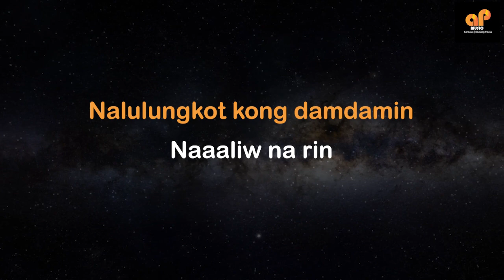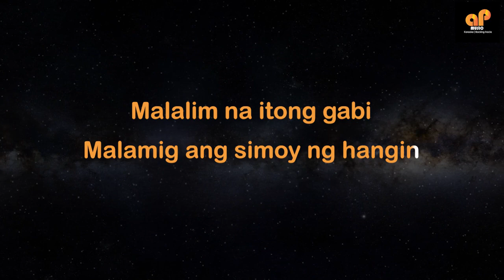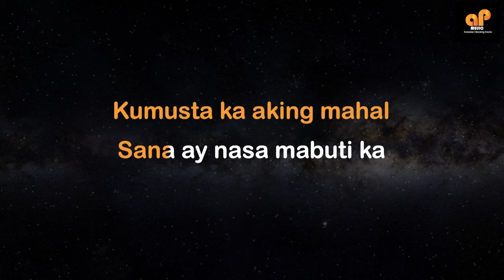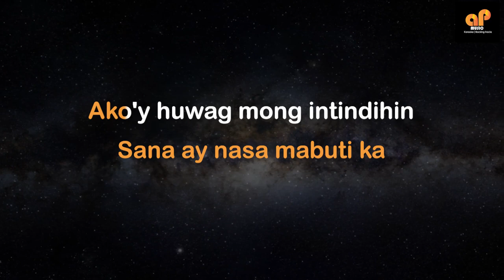KUMUSTA KA - Freddie Aguilar (FEMALE KEY HQ KARAOKE VERSION)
This song is in the key of (  G )

APMusic